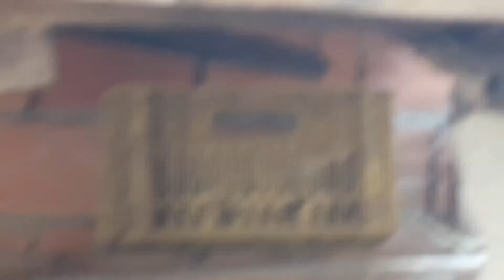COMO PREPARA NINHO PARA GALINHA BOTA ??DICAS|O ESPECIALISTA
30/8/2020
•Domingo/Agosto  •

Sinopse: você já montou um ninho para galinha botar, então hoje eu irei passar algumas dicas de como montar ninho para galinha simples e facil

•Descrição Técnica do vídeo •
Edição do vídeo: O ESPECIALISTA
Designer Arte: O ESPECIALISTA
Autor da gravação :O ESPECIALISTA

•O ESPECIALISTA agradece o todos que assistiram